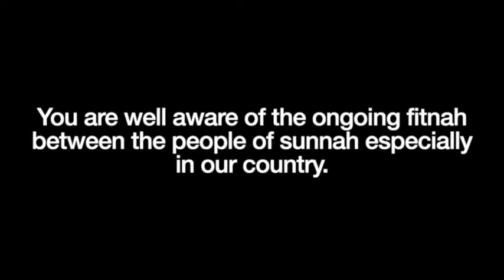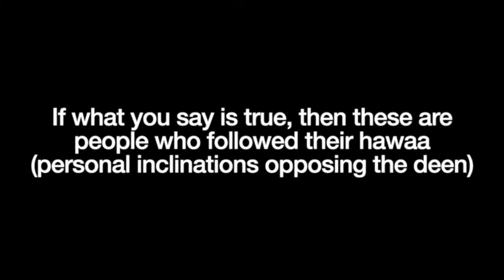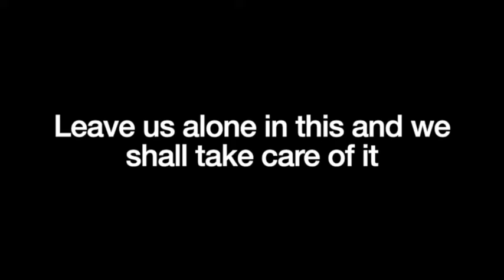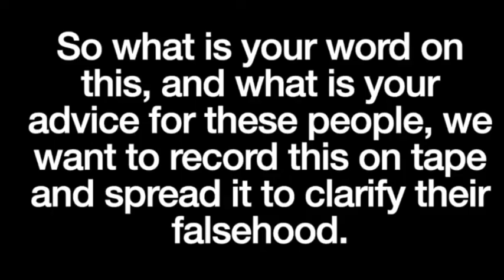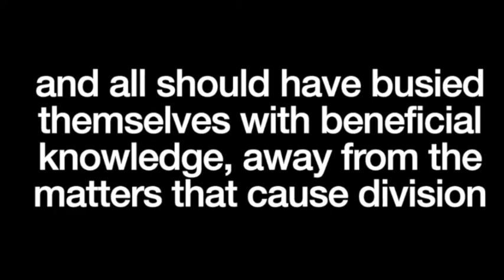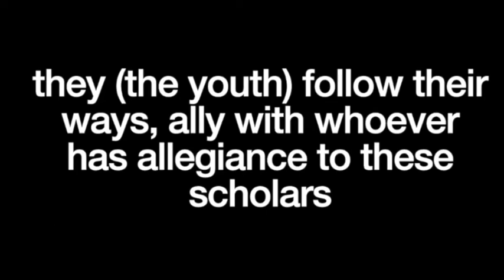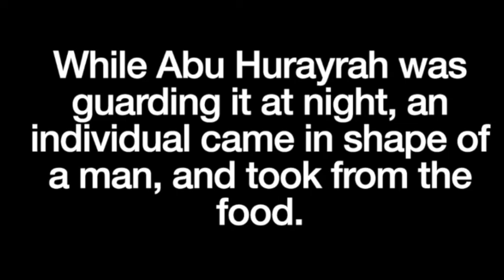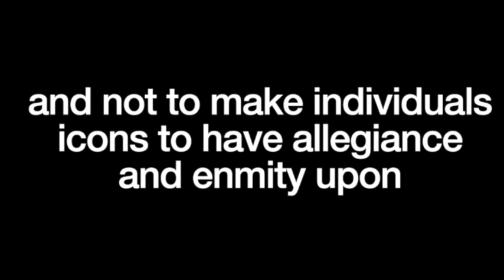What have scholars said about Shaikh Rabee'